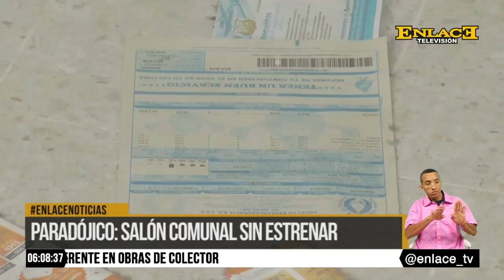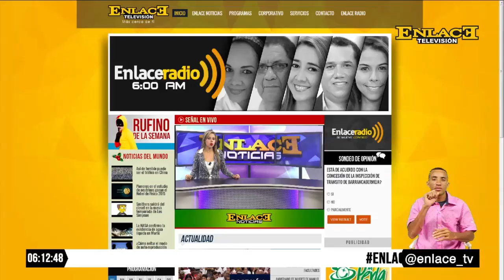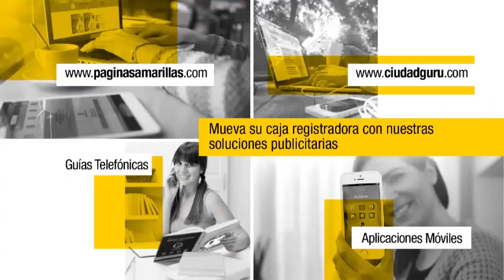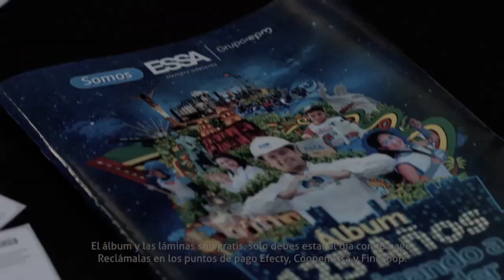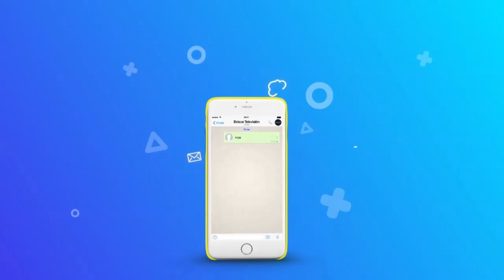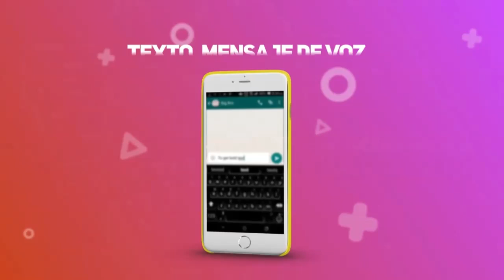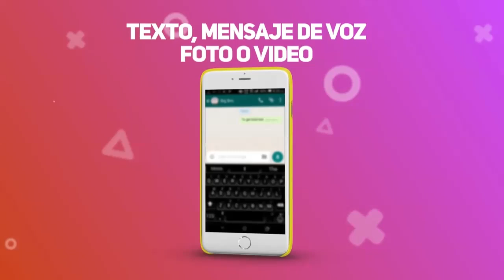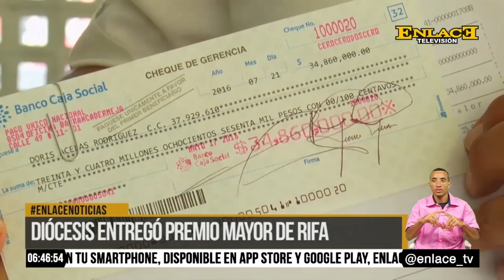ENLACE NOTICIAS 21 JULIO 2016 EMISIÓN 6 PM